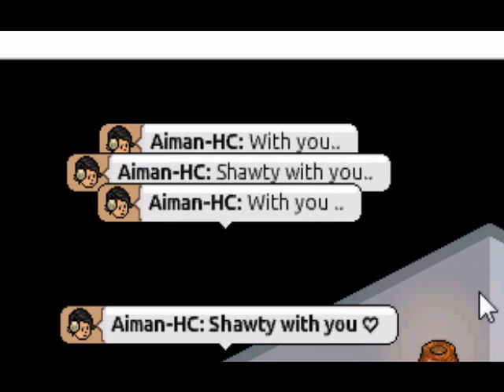Justin Bieber - Mistletoe [Habbo Version - 2011]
Justin Bieber new hit single Mistletoe from the album Mistletoe! Be sure to listen to this!! Very great!!